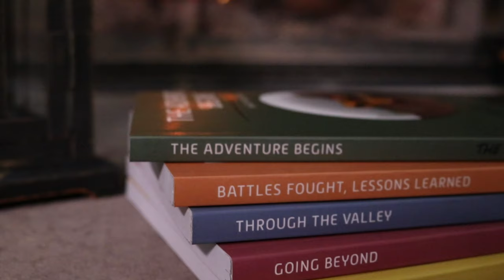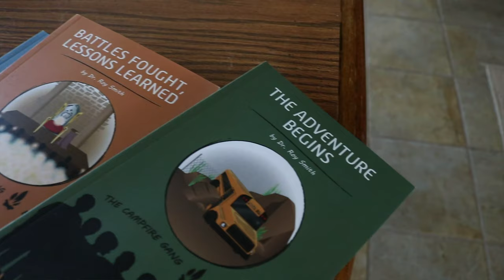Interview with an Author: The Campfire Gang